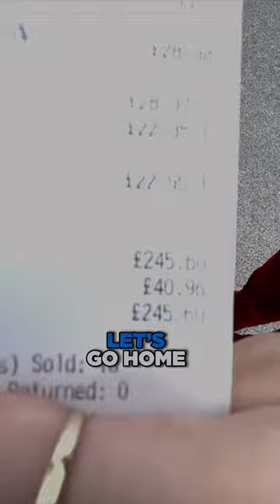Tech Fleece for £35!👀